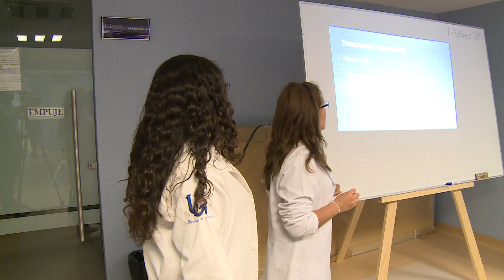INGUDIS y UG unen esfuerzos para impulsar el desarrollo de las personas con discapacidad - JUN 2015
Guanajuato, Gto., 28 de mayo de 2015.- Con el propósito de poner en práctica los conocimientos de la primera generación de egresados de la Licenciatura en Terapia Física y Rehabilitación de la División de Ciencias de la Salud Campus León, el Rector General de la Universidad de Guanajuato, Dr. José Manuel Cabrera Sixto, firmó un convenio de colaboración con el Instituto Guanajuatense para las Personas con Discapacidad (INGUDIS).